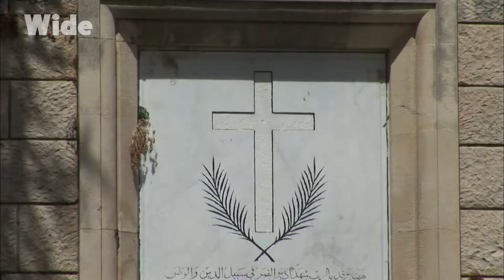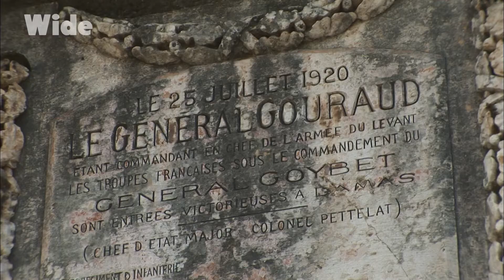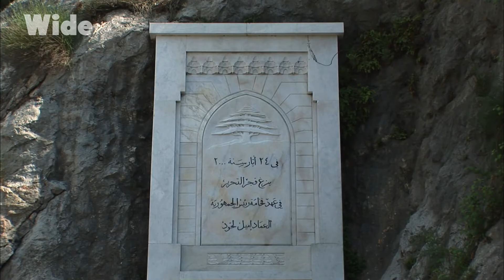Liban : A la croisée de l'Orient et de l'Occident I WIDE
Le Liban, situé sur la côte est de la mer méditerranée, est l'un des plus petits pays du monde. Pourtant, sa géographie et ses paysages n'en sont pas moins variés. Son histoire est, elle aussi, très riche.

Malgré les nombreux conflits qui ont eu lieu sur son sol, le Liban a toujours su se relever de ses difficultés avec fierté, et Beyrouth en est l'un des exemples les plus frappants.

Jour et nuit, nuit et jour, la capitale vibre de toutes l’activité de ses commerces, des événements religieux aux festivités locales et nationales.

Regardez ce documentaire pour en apprendre plus sur ce joyau fascinant à la croisée des chemins entre l'Orient et l'Occident.

Tiré du film : ​​"Planète Découverte - Découvertes libanaises, de Tyr à Byblos"